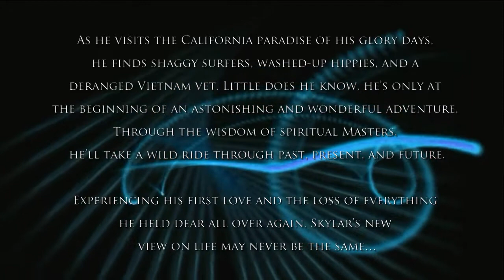Remembering Eternity: Volume 1 - The Sun Inside Book 1 - The Game Begins by Richard Dietrich Maddox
Remembering Eternity: The Sun Inside - The Game Begins is the first volume in an inspiring series of spiritual and metaphysical novels.

The path to enlightenment often takes a detour through the past…
Skylar Seequn has left behind him wife, job, money, and status. He has vowed to rediscover the timeless bliss he knew as a child.

As he visits the California paradise of his glory days, he finds shaggy surfers, washed-up hippies, and a deranged Vietnam vet. Little does he know, he’s only at the beginning of an astonishing and wonderful adventure. Through the wisdom of spiritual Masters, he’ll take a wild ride through past, present, and future.

Experiencing his first love and the loss of everything he held dear all over again, Skylar’s new view on life may never be the same…

Available in Kindle and Paperback